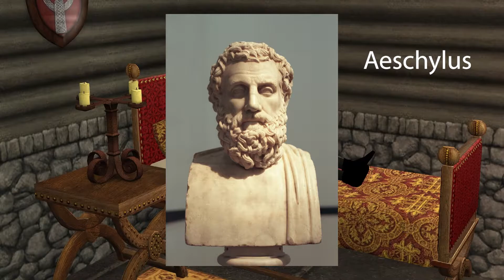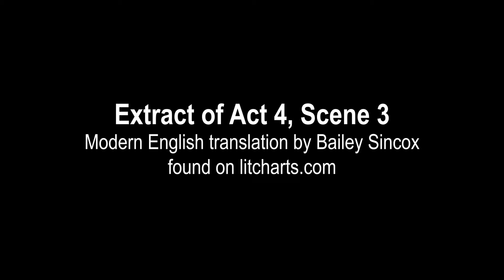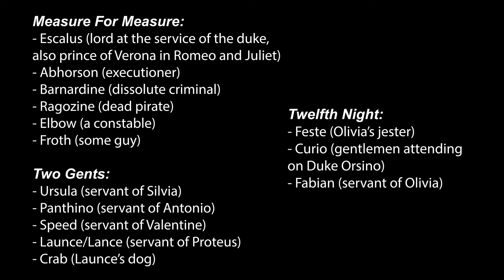Shakespeare in Veronaville: Measure For Measure Complement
00:00 Intro
01:06 Characters from Measure For Measure (starting with Escalus)
06:15 Machinima time!
15:01 Characters from The Two Gentlemen of Verona
16:18 Characters from Twelfth Night
16:58 Recap
17:10 Outro and thanks to Sim'ish

Text of Measure For Measure in modern English at litcharts.com (access to the full text requires a paid subscription)

~Tracklist~

The Soul-Crushing Monotony Of Isolation (Instrumental Mix) by Punch Deck

Awakening Dew by Keys of Moon

Otjánbird Pt. II by Spheriá

Illusions by Keys of Moon